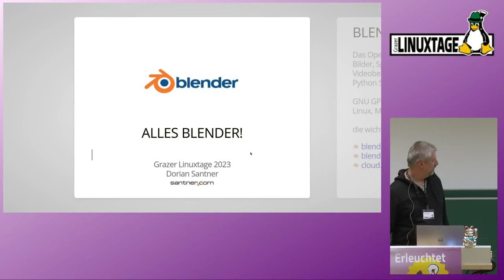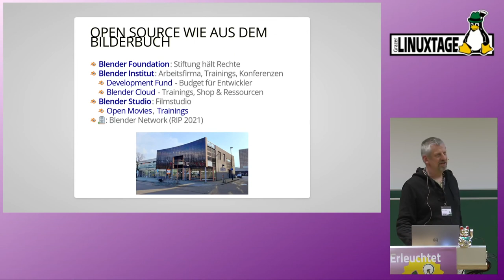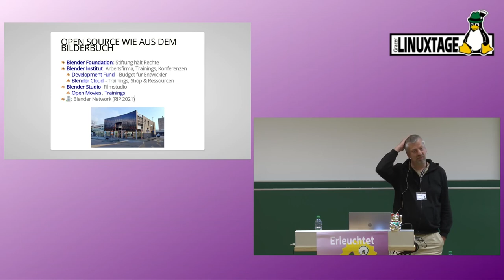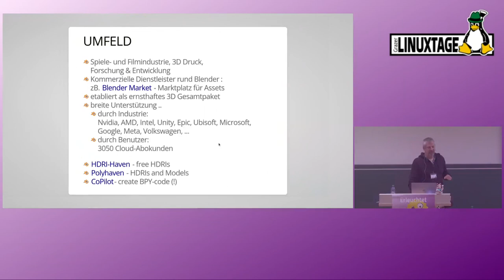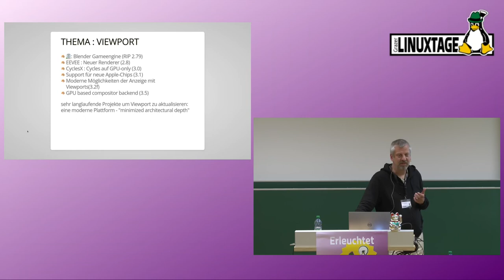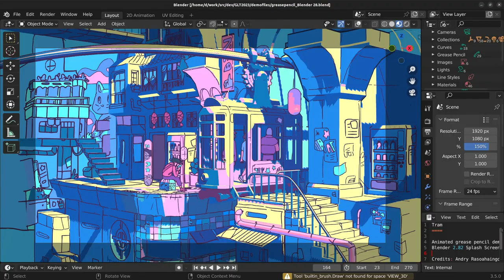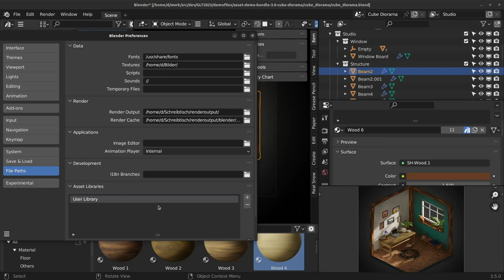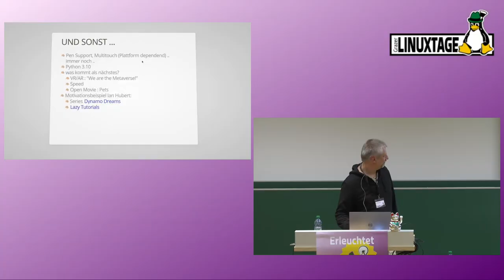Grazer Linuxtage 2023 - Alles Blender! (2023)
Es bietet alles um Bilder und Animationen selbst zu erstellen und noch vieles mehr!

In diesem Vortrag

* stelle ich Blender kurz vor
* erzähle von aktuellen Aktivitäten der Community und
* zeige grundlegendes zu den - meiner Meinung nach - heißesten Feature wie Geometry Nodes und Grease Pencil.

Zielpublikum sind alle 3D-, Animations- und Bildverarbeitungsinteressierten!

Voraussetzungen: keine

Dorian Santner

https:/pretalx.linuxtage.at/glt23/talk/QMMXYU/